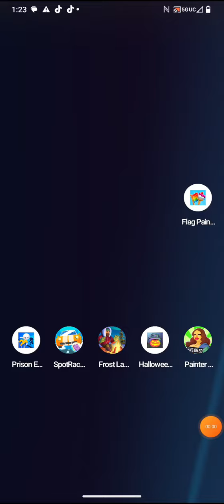prison escape by casual azur games